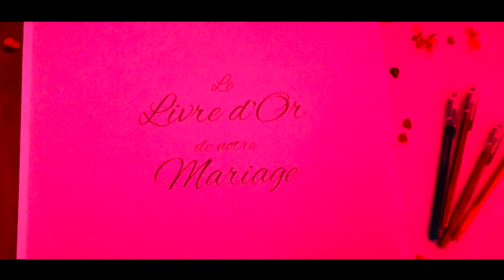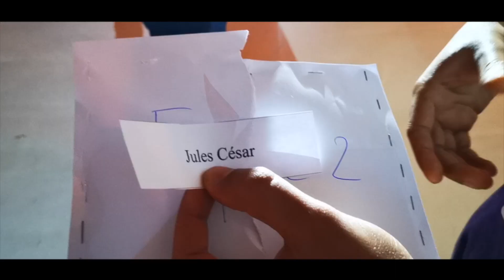Mariage - Salle de réception La Scène - 2019 by FCCV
Film du mariage de Liliane et Rudy lors de notre prestation DJ, Animateur, Sonorisation, Eclairage, Fumée lourde, Lanternes chinoises.

Une salle d'intérieur qui se prête vraiment à vos réceptions.